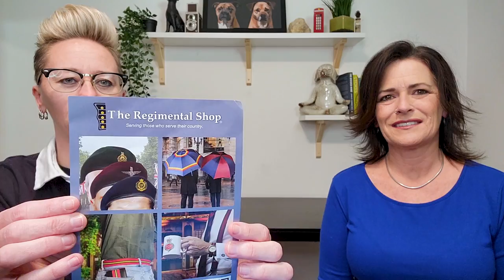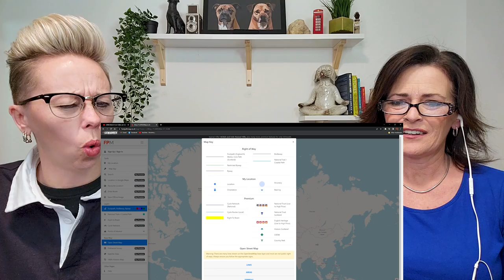American Couple Reacts: British Footpaths! What Are They? How Are They Different? UK vs US!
American Couple Reacts: British Footpaths! What Are They? How Are They Different? UK vs US! We were told that British Footpaths are not what we would think they are. So, we tried to guess. Were we right or incredibly far off? We can tell you that we do have Footpaths in America, we just don't actually call them that. They are VERY different here vs there! This was a bit of a shock to us for one main reason. It is SO much fun to learn about the differences between the USA and the United Kingdom. These are things we wouldn't have otherwise known! We hope you enjoy this one and likely have a laugh or 3 at our expense. Thanks to each of YOU for watching! Also, please click the Like button. Thank you for your support!

USA